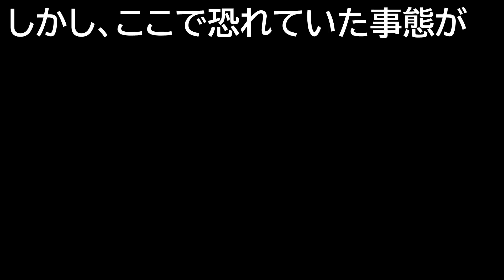２０２０年３月のバス釣り 釣れなかったらビッグベイト縛り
２０２０年３月は３回バス釣りをしました。が、ボウズでした。